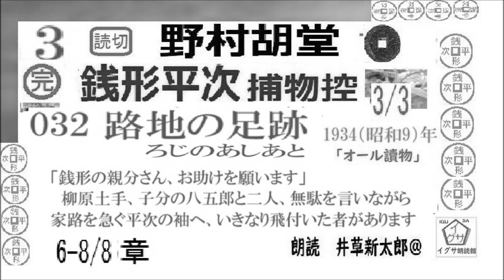最終,032 「 路地の足跡 ,」3/3, 完,銭形平次捕物控,より, 青空文庫,収録, 朗読,by,D.J.イグサ,井草新太郎 ,野村胡堂,